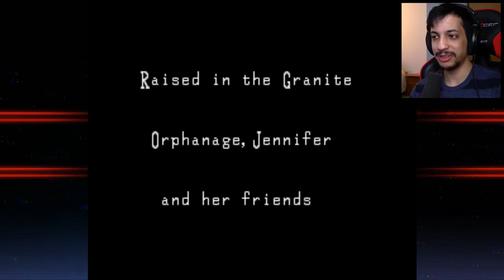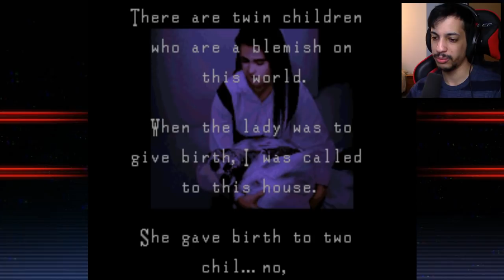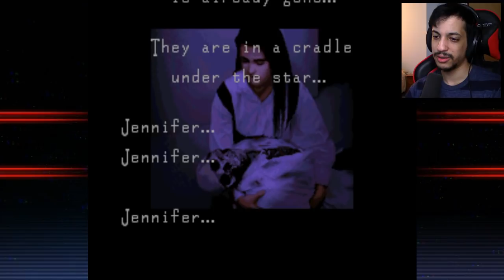KILLED BY THE SCISSOR MAN - Clock Tower [Full Game]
Clock Tower is a point and click horror game about a girl named Jennifer being adopted by a twisted family.